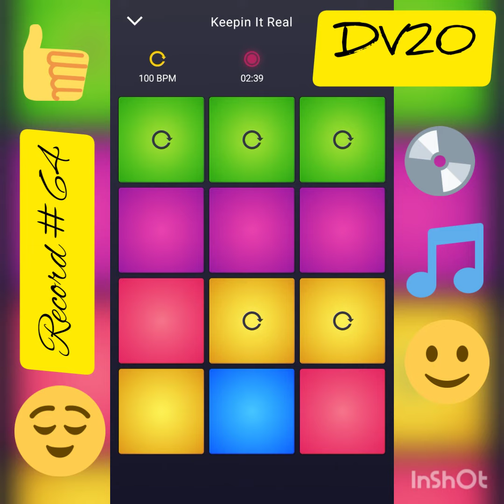Record #64. Drum Pad Machine. Keepin it real, 5/12 Side A + 8/12 Side B. :-)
Данное видео содержит музыку, созданную в Drum Pad Machine. Доступно в Google Play,

По-моему, неплохо получилось. :-)
В 3-й альбом вставлю. Пусть там будет. Теперь точно 3-й альбом закончен. :-)